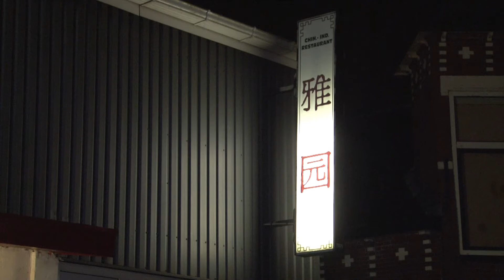Oude Pekela - Gewapende overval op Chinees restaurant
De politie zoekt de dader van de gewapende overval op een Chinees restaurant maandagavond aan de Feiko Clockstraat in Oude Pekela.

De man bedreigde restaurantpersoneel met een mes, deed een greep in de kassa en ging ervandoor in onbekende richting.

Hij is zo'n 1.80, blank en een jaar of dertig. Hij droeg een witte sjaal voor zijn gezicht en had donkere kleren aan.